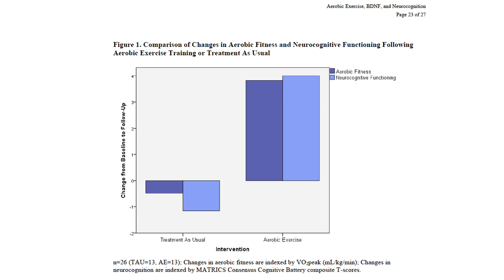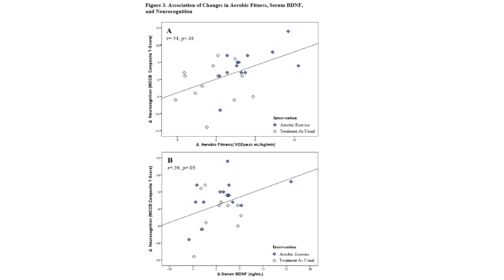Aerobic exercise improves cognitive functioning in individuals with schizophrenia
David Kimhy, PhD, et al.